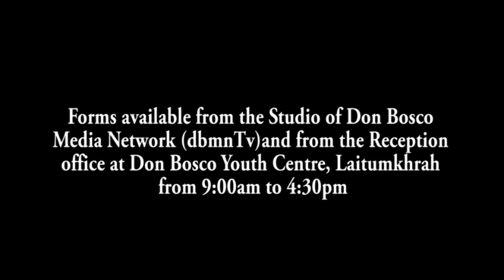KWAH KA SORKAR BA KA MEGHALAYA KAN PAW KUM KA JYLLA BA PYNMIH BUN KA WAIN NA KI SOH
ka sorkar jylla ka don ia ka thong ba ka Meghalaya ha kawei ka sngi kan paw kum ka jylla kaba lah ban pynmih bun ka wain na ka umsoh kaba shna na ki soh kiba harukom kiba mih na kane ka jylla.

Ia kane la pynpaw da u Myntri ka tnad Excise Bah Kyrmen Shylla haa kren bad ki lad pathai khubor.

 Katkum kajingong jong u, kane ka thong ka lah ban shim por hynrei ki don pat ka thong ba ha kawei ka sngi kin lah khamtam hadienba ki ioih ba bunki paidbah ki la mih shakhmat ban shna ia kine ki wain soh.
1. Local Cable LCN Channel 279
2. YouTube Channel
3. OTT @ dbmnTv